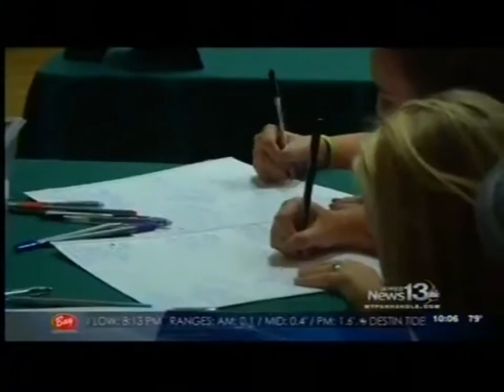Ray Wishart Memorial